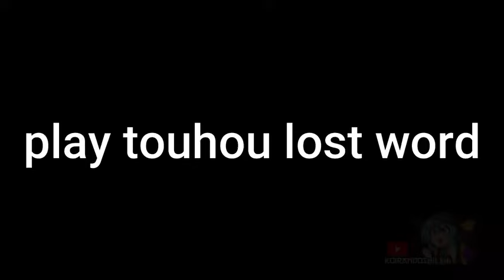Touhou fans be like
Touhou memes

Check my channel description

Revisa la descripcion de mi canal